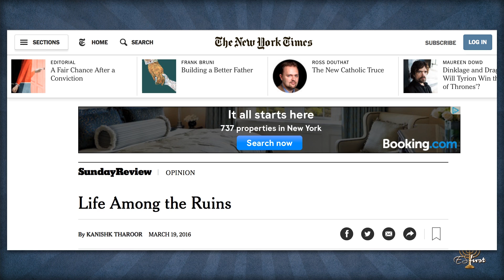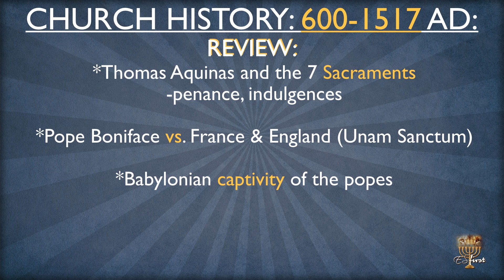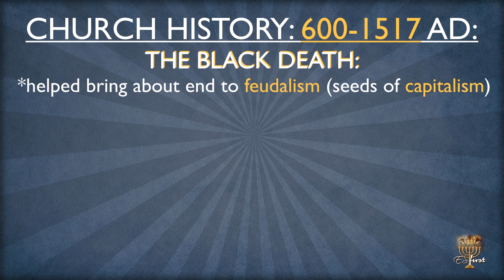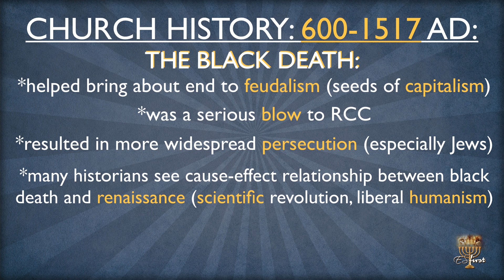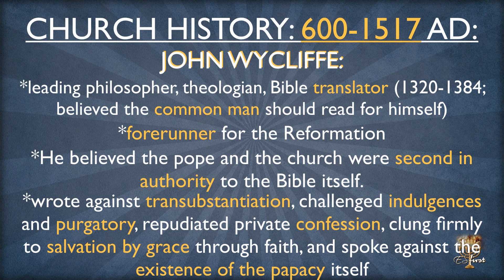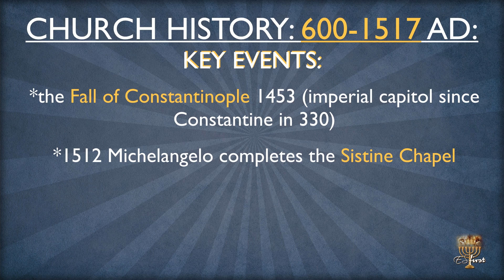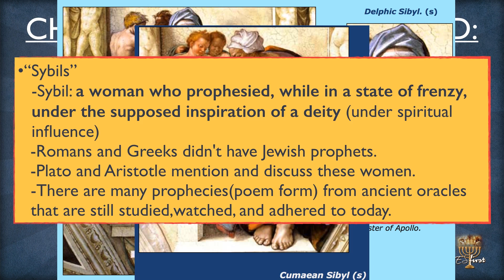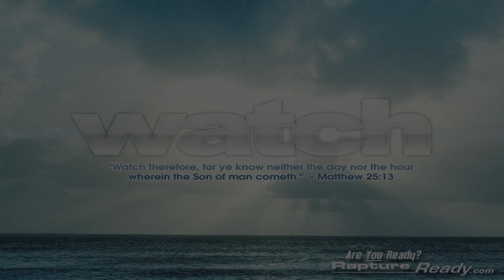Revelation Session #79 - Thyatira: The Latter Years of the Medieval Church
ES First presents session #79 of our study of the book of Revelation.

This week, Chuck and Tyler continue our discussion of Christ's letter to Thyatira and the historical/prophetic view thereof. We get into the latter years of the Medieval Church, approaching 1517AD, and speak on things such as the Black Death and it's hit on the Feudalistic system of the time.